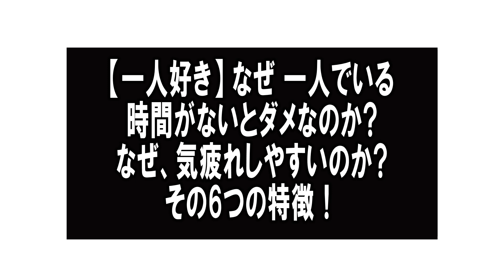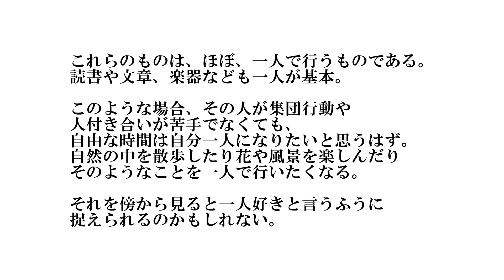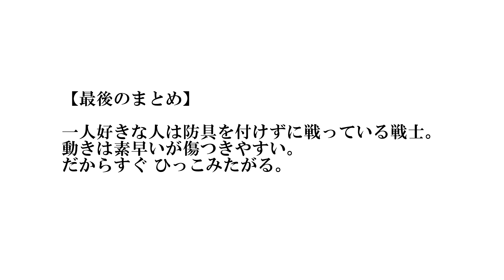「一人好きな人」は なぜ 一人でいる時間がないとダメなのか? なぜ、気疲れしやすいのか? その6つの特徴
「一人好きな人」は なぜ 一人でいる時間がないとダメなのか?
一人で大丈夫なの?  なぜ 気疲れしやすいのか?

「友達はたくさんいたほうが良い」といった風潮は、
日本には昔からあったようだ。
だがしかし、それは本当だろうか。
友達と協調もできるが、単独行動も苦手ではない。
単独行動も好きだという人は世の中に一定数いるのでは…。
そんな「一人好き」な人たちを、この動画でご紹介いたします。